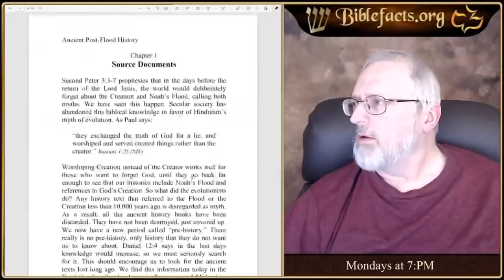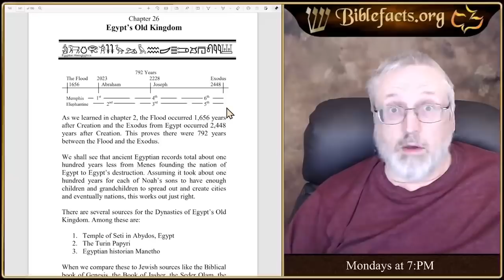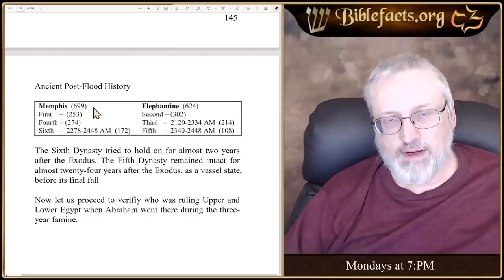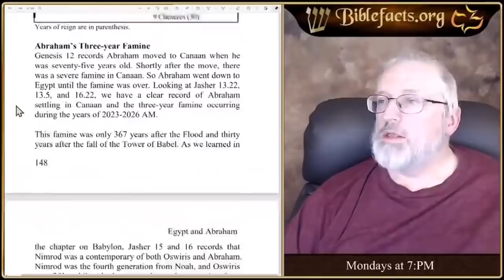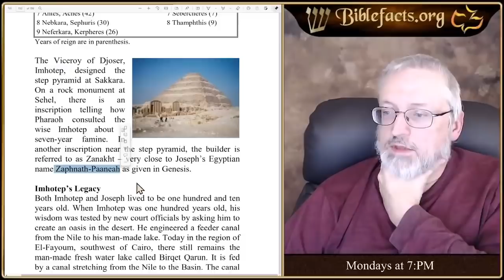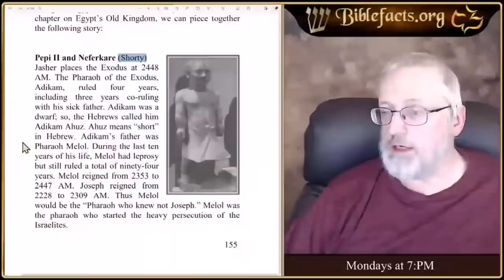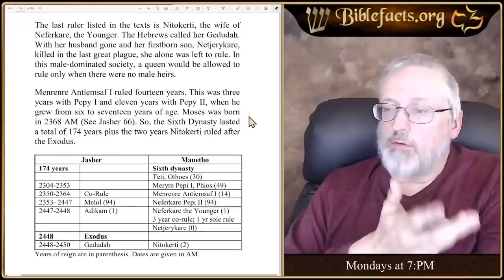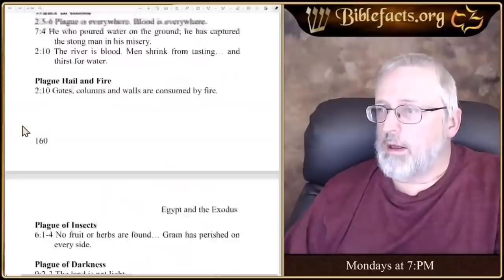An Egyptian Discovery Confirms the Exodus!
Prolific writer, Ken Johnson examines some Egyptian Documents that describe the Exodus.